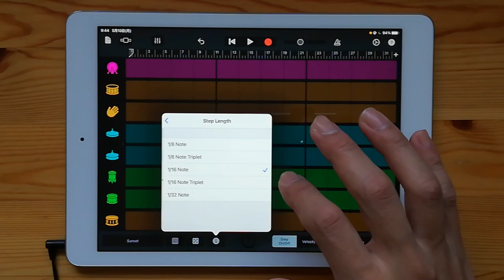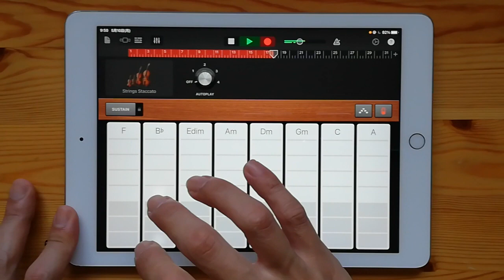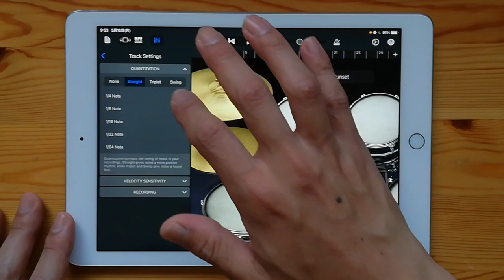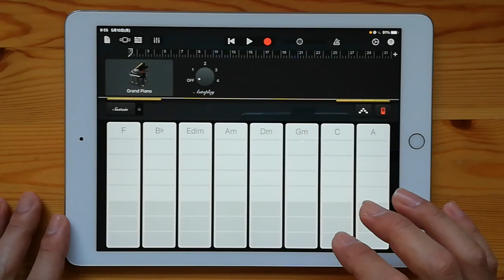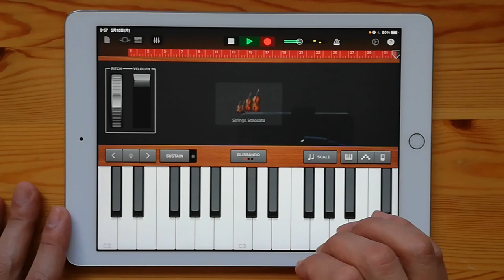He's a Pirate (From "Pirates of the Caribbean") on iPad(GarageBand)//ガレージバンドiOSで作ってみた 【DTM】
He's a Pirate (From "Pirates of the Caribbean") remake on iPad using GarageBand app for iOS only.

iPhone、iPadで使える無料アプリ「ガレージバンドiOS」で、色々な楽器を演奏して音を重ねていき、曲を完成させていきます。今回は『彼こそが海賊 - パイレーツオブカリビアン』を制作しました。